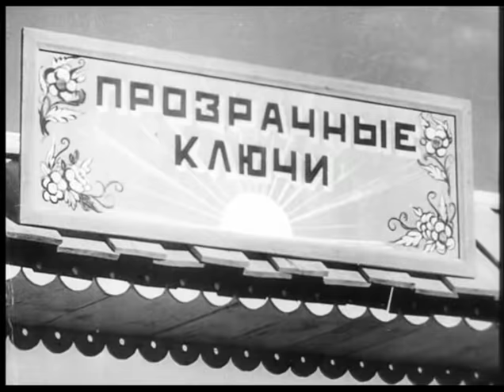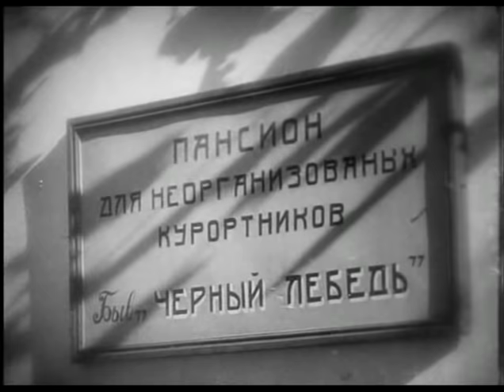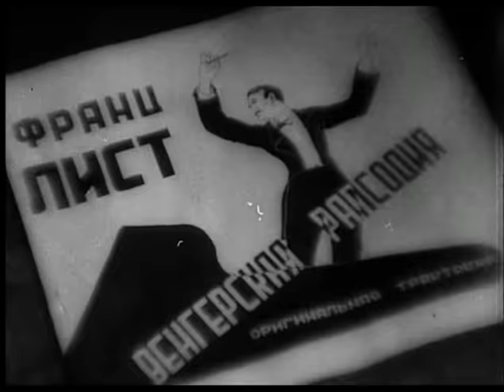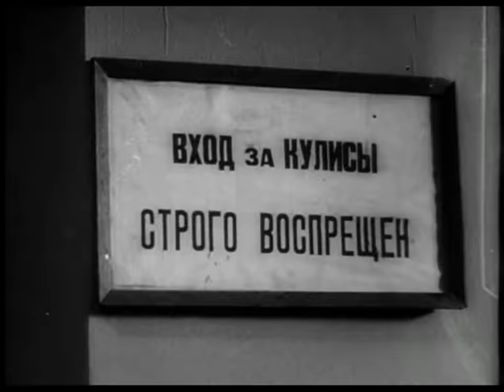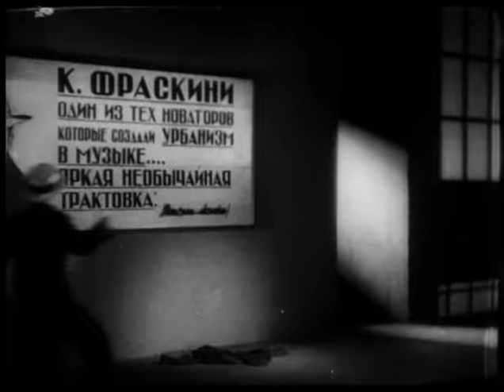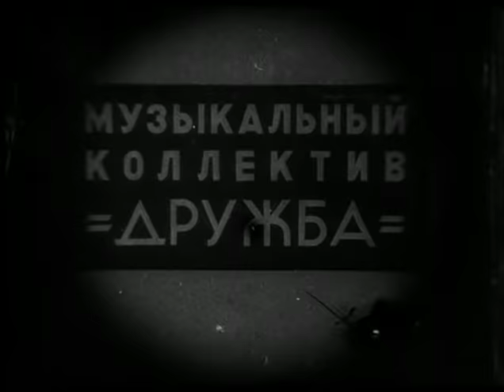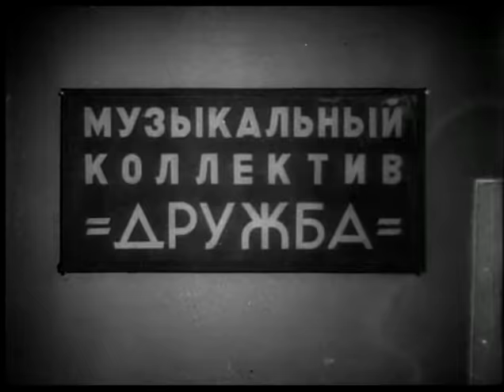Веселые ребята (комедия, реж. Григорий Александров, 1934 г.)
Музыкальная комедия о веселых приключениях талантливого пастуха-музыканта Кости, ставшего дирижером джазового оркестра, и домработницы Анюты, ставшей певицей.

Режиссёр: Александров Григорий
Сценаристы: Эрдман Николай, Александров Григорий, Масс Владимир
Композитор: Дунаевский Исаак
Оператор: Нильсен Владимир
Художник-постановщик: Уткин Алексей

В ролях: Орлова Любовь, Стрелкова Мария, Курихин Федор, Утесов Леонид, Тяпкина Елена, Эрдман Роберт, Арнольд (Барский) Арнольд